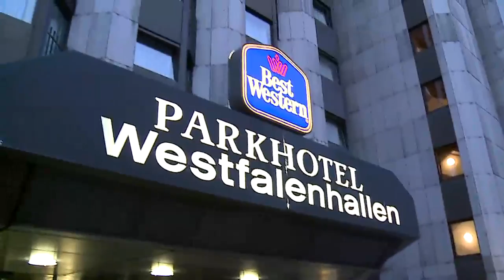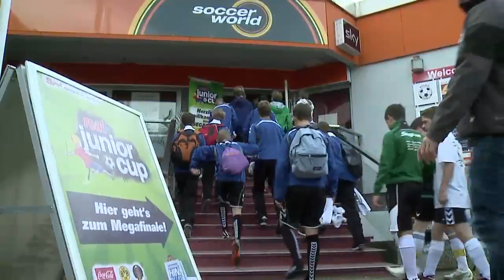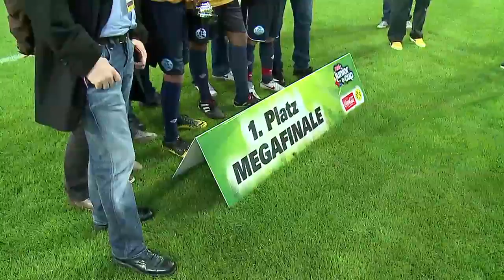real junior cup 2011 - Megafinale im Signal Iduna Park